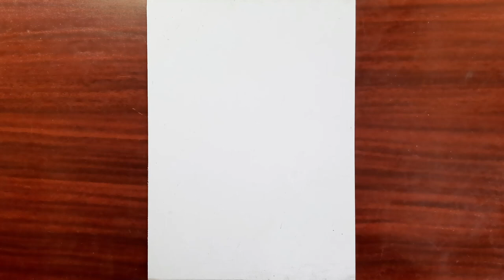Kaatrukkenna Veli Episode Swaminathan Color Pencil Drawing Star Vijay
katrukenna veli swaminathan drawing,
in color pencil serial actor Swaminathan Anantharaman is an Indian actor who predominately works in Tamil and Kannada TV serials. He is popularly known for portraying the role of Mithun in Kannada drama serial Mithuna Raashi in 2019. Swaminathan has also worked in Tamil serial Kaatrukkenna Veli in 2021. In 2022, he grabbed headlines for playing a main role of Vikramaditya in Telugu serial Aragini 2 where he cast opposite to Pavithra B Naik.